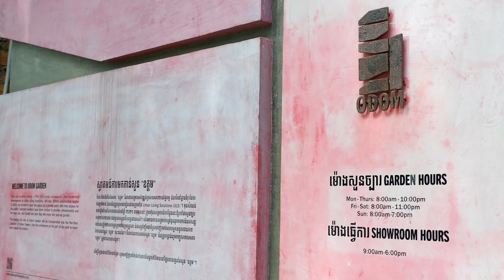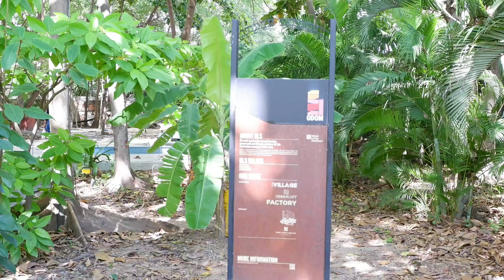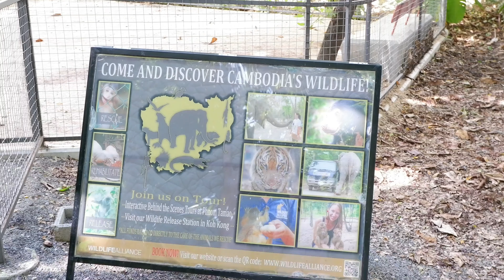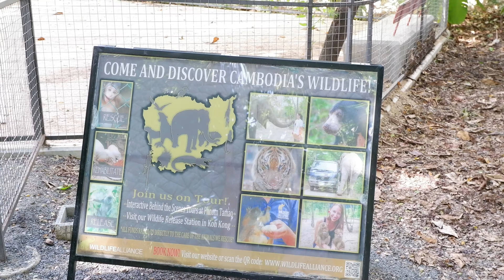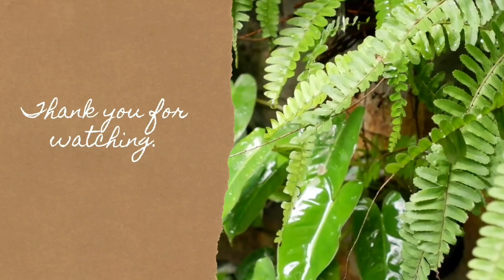Spending My Afternoon At Odom Garden